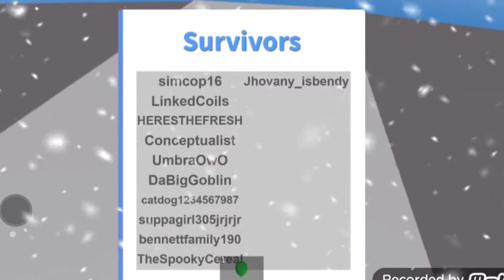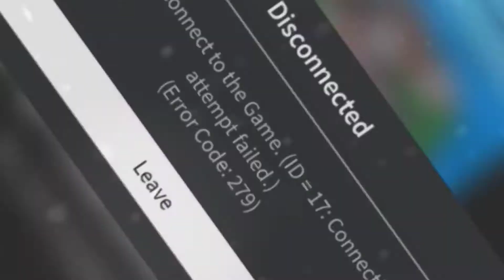playing natural disaster on Roblox/read desc (no thumbnail) I might delete this later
I made this bc am stress, lots of things is happening and am just done with life... and I just want to said ty to my best friends twinDaOneplays and my real life best friend nash. you guys made me feel that I have a chance to succeed in life. I been going through lots of stress to the point I hurt myself. when you ask me if am doing well. I said yes but. am not really. don't worry about me this has been happening since the beginning of my life. I don't really like to say how I feel
I always keep it to myself but today is the day I come clean. I just want to say I hope the best for you both and I. will... I... just thank you. all I wanted in life was to feel loved. I have autism and a learning disability, so it's hard but I wish I knew how it felt.. but that's ok once a mistake is always a mistake... am just coming clean about my life... and thank you again am thankful for you both for coming into my life... and will I see you guys on my next video bye.